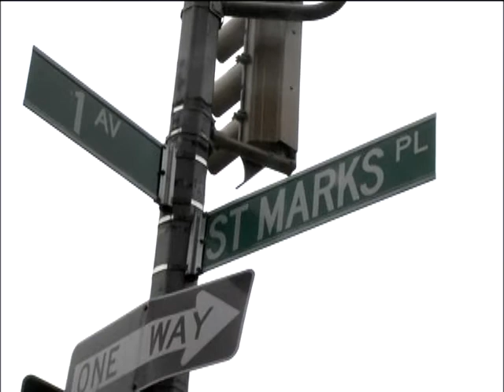The Offspring - Guy Cohen [Interview]